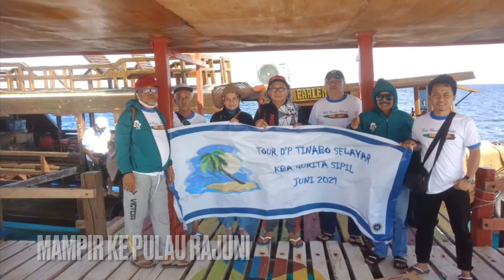TOUR KE PULAU TINABO